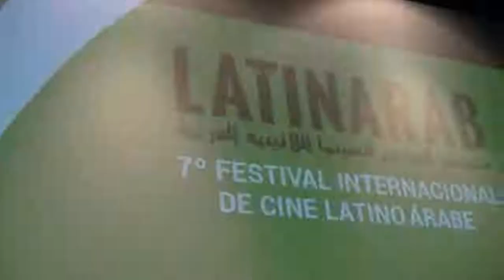7° Festival Internacional de cine latino árabe, Latinarab con Edgardo Bechara y Christian Mouroux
7° Festival Internacional de cine latino árabe, Latinarab con Edgardo Bechara El Khoury y Christian Mouroux

Del 4 al 13 de septiembre en CABA

Espacio INCAA Cine Gaumont , Alianza Francesa; Centro Cultural Gral. San Martín ; Sala Leonardo Favio; Biblioteca del Congreso de la Nación.
SEDES
CINE.AR Sala Gaumont (Av. Rivadavia 1635)

Alianza Francesa  (Córdoba 946)

Complejo Bajo Plaza – CCGSM  (Sarmiento 1551)
Sala Leonardo Favio – Biblioteca del Congreso de la Nación (Alsina 1835)